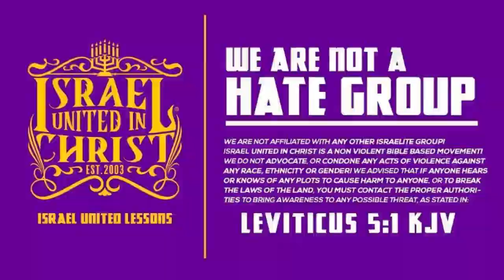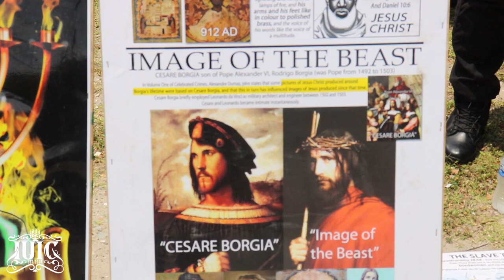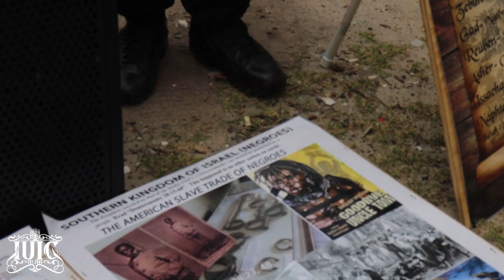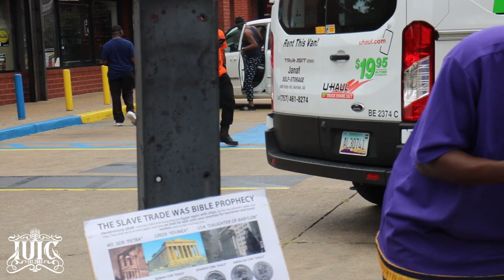IUIC: Boyfriends and Girlfriends Are The Enemy Of GOD!!!!!